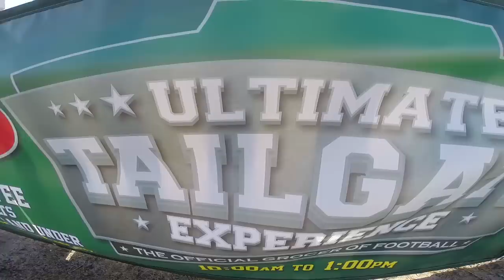SportsManias DieHard Tour - Rose Bowl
Become a fan of SportsManias on social media!

Follow BIG AL on Twitter/Instagram/SnapChat - @TheAlexPerrault